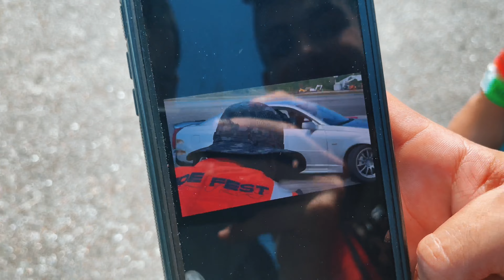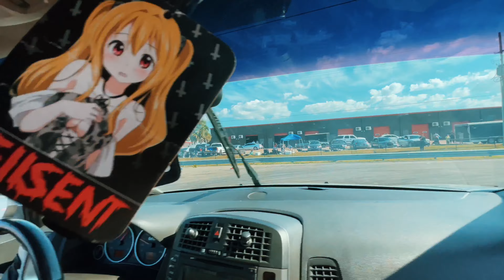Slide Fest 2022 @ Nola Motorsports!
Lemme first start by saying thank you to @South_Slide for putting on such a awesome event!!
If we was to have more legal sideshow events like this then street activity would go down in my opinion because this was a pretty sick experience so hopefully this was the start If a new era, im definitely down to drive any event like this.